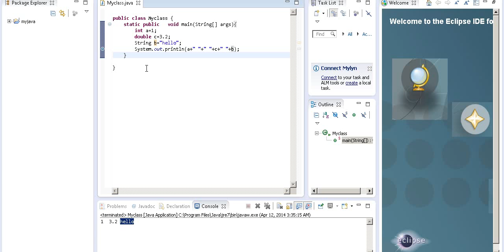Java Programming Tutorial - 5 - Variables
Java tutorial for beginners[জাভা বাংলা টিউটোরিয়াল]
Java Programming Tutorial - 5 - Variables [Bangla]